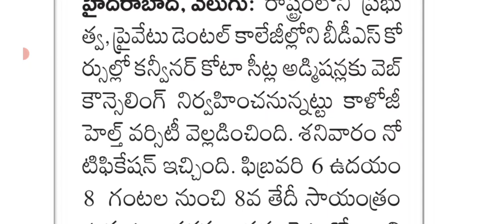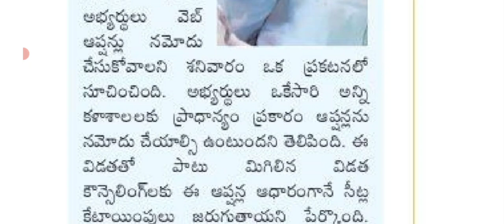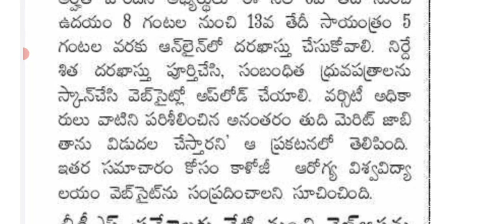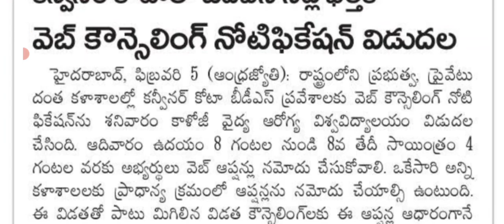NEET UG 2021 BDS counselling information in telugu/MBBS BDS Telangana state counselling/kaloji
NEET UG 2021 counselling scheduled information in telugu/MBBS BDS Telangana state counselling/kaloji